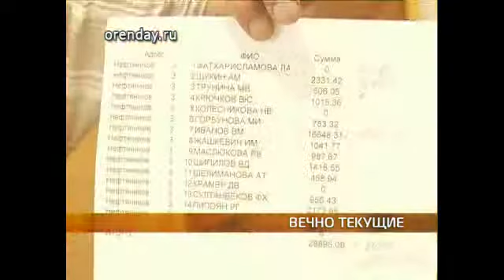potop VP6 896K 25p